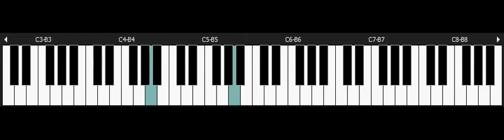Phantasy Star 4 - SEGA Genesis Piano - Jiggy no Rag